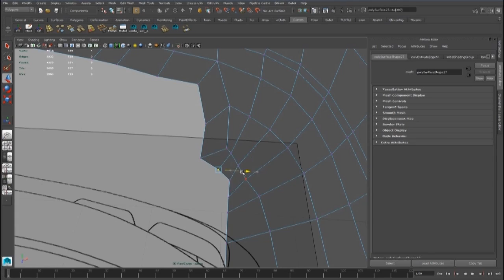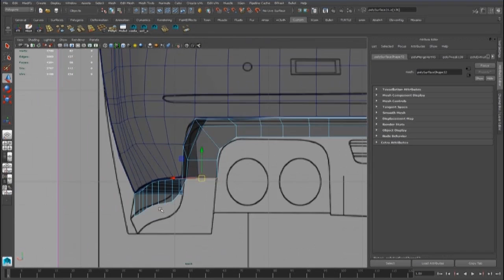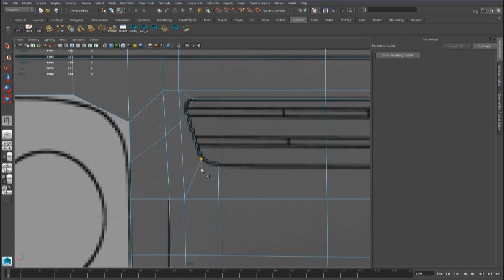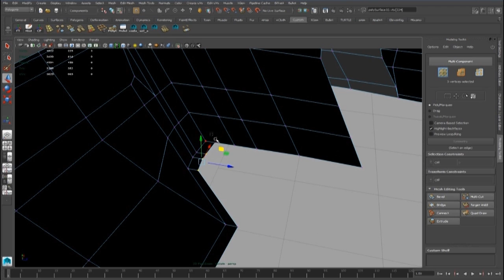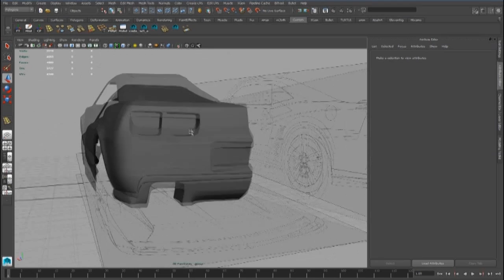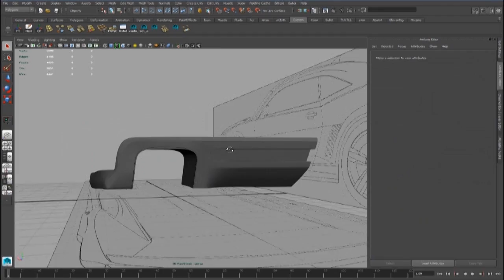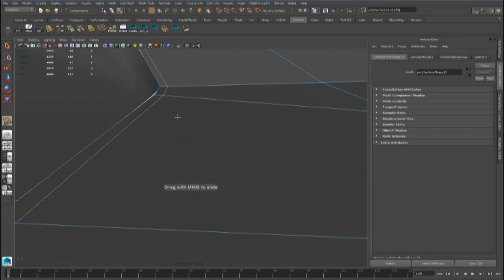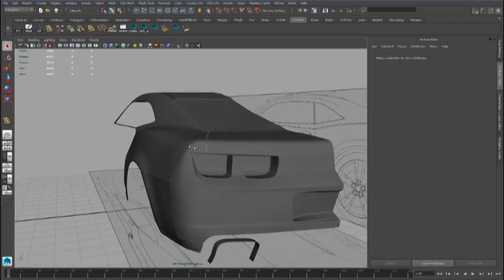19 Creating the rear skirt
Step by step Maya automotive modeling for beginners